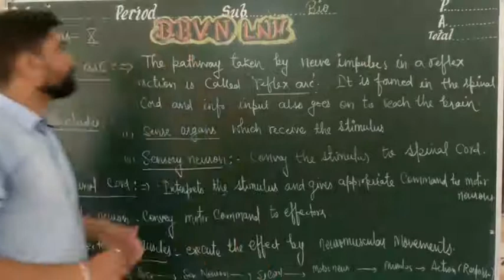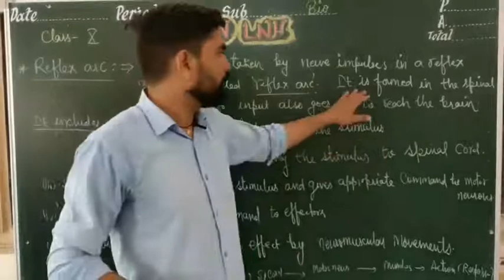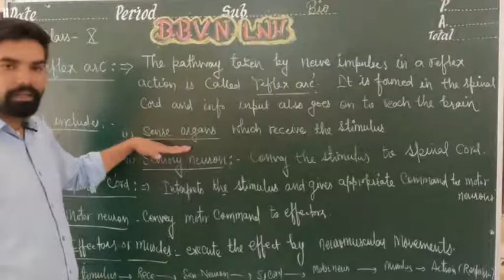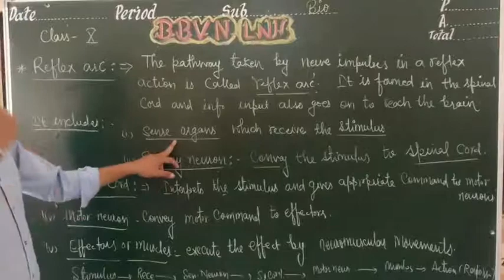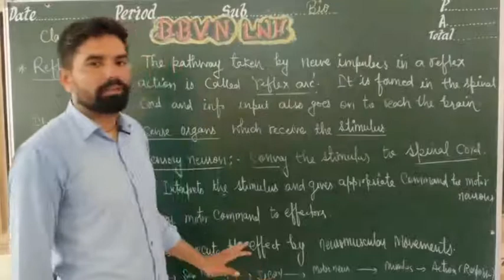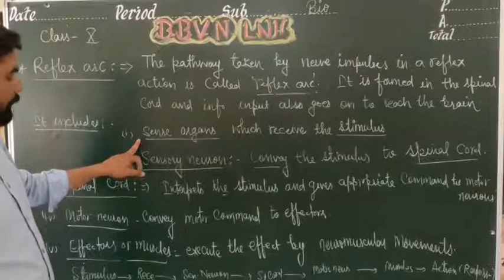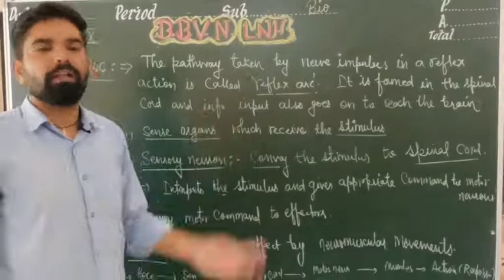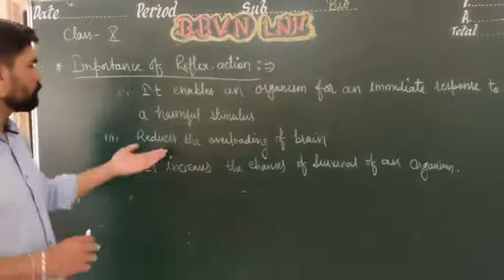X: Biology : Reflex arc